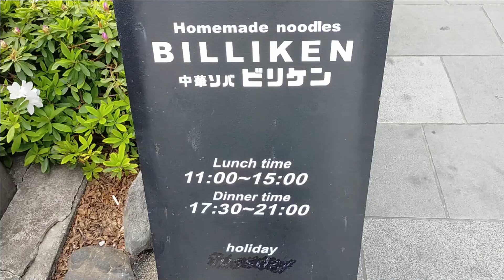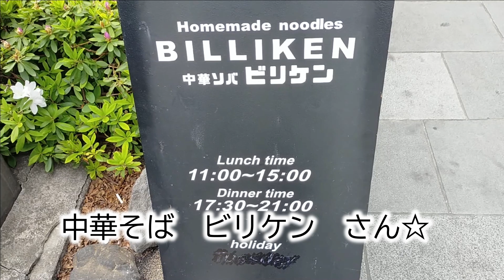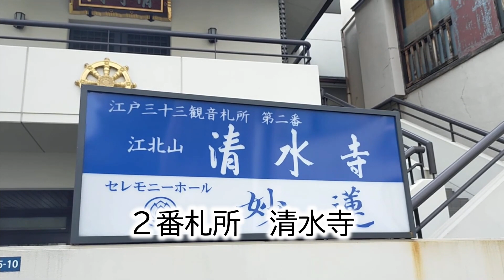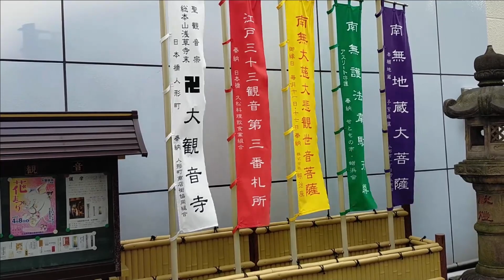《江戸三十三観音巡りスタート！一番札所の浅草寺で美味しい鴨出汁ラーメン》ビリケンラーメン #233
四月から江戸三十三観音巡りを始めました！
一番札所の浅草寺でお参りした後、雷門から歩いて３分位のところにある鴨出汁ラーメンの『ビリケン』さんで美味しいラーメンを頂いてきました♪

動画はは３日置きに配信しております。

～・～・ 　その他の動画再生リスト　・～・～